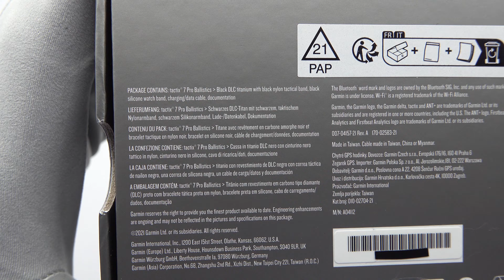Garmin Tactix 7 Pro Unboxing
Garmin Tactix 7 Pro
Price: